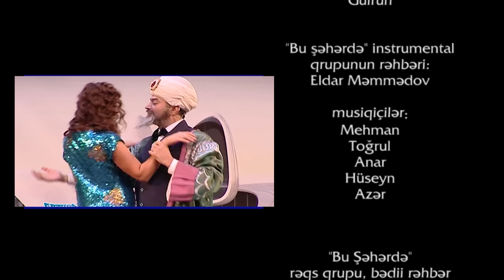Bu Şəhərdə 2050 - 44.Bölüm